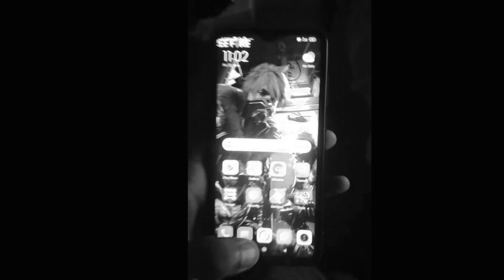അടിച്ചു പോയി ഗയ്‌സ് 😔|| RAISTAR PC DAMAGED MUST WATCH😶